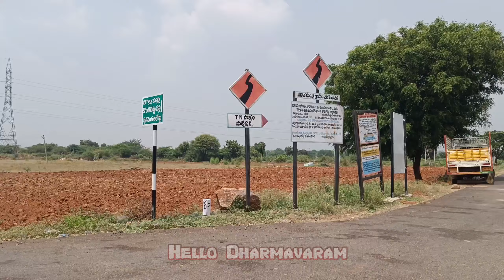dharmavaram to battrepalli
IF ANY PROBLEM MSG US ON INSTAGRAM AND THE VIDEO WILL BE REMOVED..

Credit/removal
Dm @hellodharmavaram